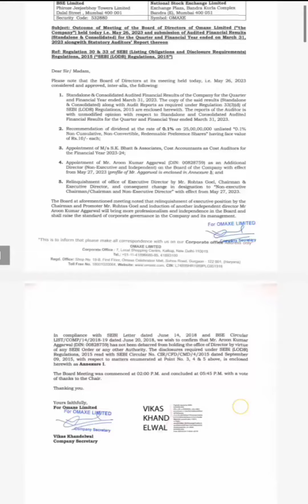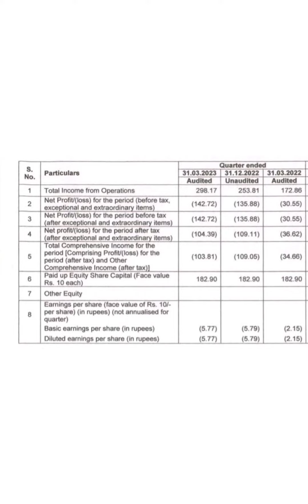OMAXE SHARE💥Q4 RESULT💥आगे क्या करे 💵💸BUY HOLD या SELL🔥